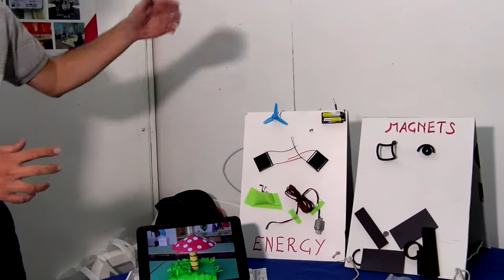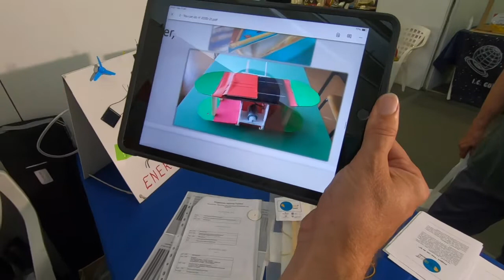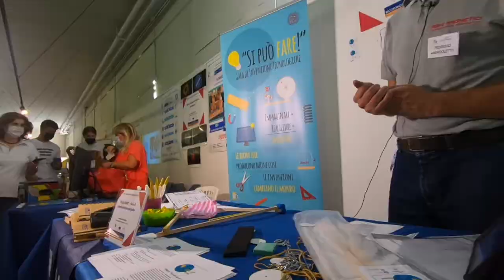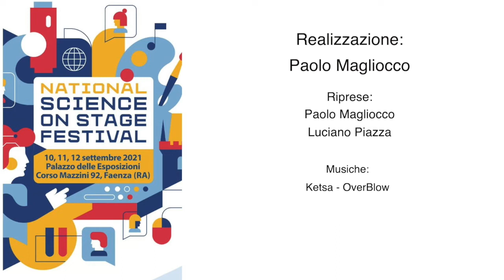"SI PUÒ FARE!” – GARA DI INVENZIONI TECNOLOGICHE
Progetto selezionato per partecipare a Science On Stage - Europa , Praga 24-27 marzo 2022.
“Si può fare!” è una gara di invenzioni tecnologiche rivolta agli studenti della classe seconda della scuola secondaria di primo grado. “Si può fare!” è nello stesso tempo anche un’attività di PCTO per alunni del triennio di scuola secondaria superiore, chiamati ad organizzare tale gara.

Referente: Federico Andreoletti, docente di fisica presso il liceo scientifico “Don Bosco” di Brescia e presidente dell’associazione scientifica “Aghi Magnetici”.
Contatti: Prof. Federico Andreoletti, Brescia
VIDEO link meeting room
Scuola/istituzione: Presidente associazione scientifica “Aghi Magnetici” – Docente di Fisica - Liceo scientifico “Don Bosco” di
Brescia
Discipline di riferimento: Tecnologia, disegno, fisica